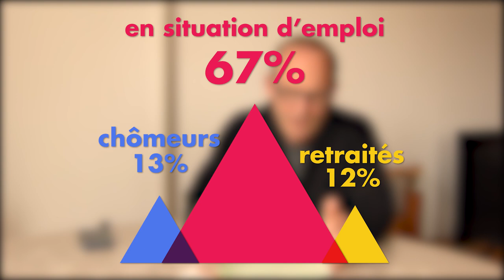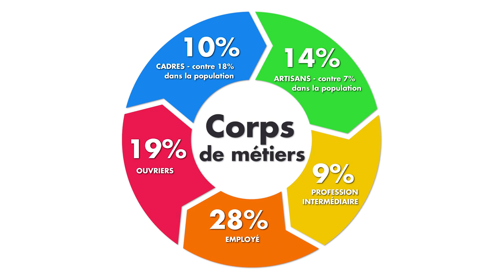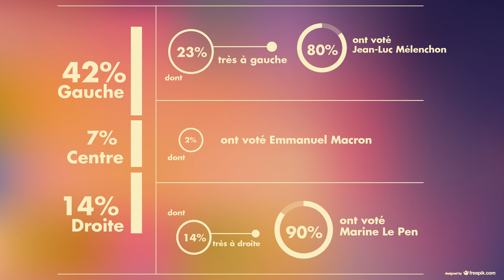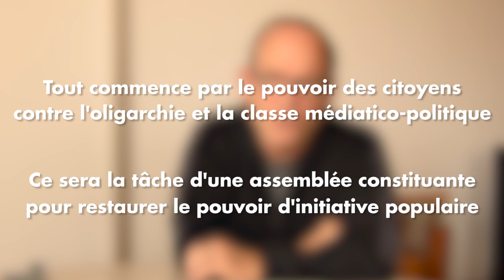Hors Série#2 - GILETS JAUNES : PORTRAIT DE LA FOULE HAINEUSE D'EMMANUEL MACRON !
Graphiques, Statistiques, Analyses : Pour vraiment tout comprendre du mouvement des Gilets Jaunes. D'où viennent-ils, sont-ils diplômés, quels métiers exercent-ils, pour qui votent-ils ??? Une analyse inédite et complète par l'Université Insoumise !

RENDEZ-VOUS CHAQUE MERCREDI POUR UN NOUVEL ÉPISODE !

Infographie vecteur créé par freepik - fr.freepik.com